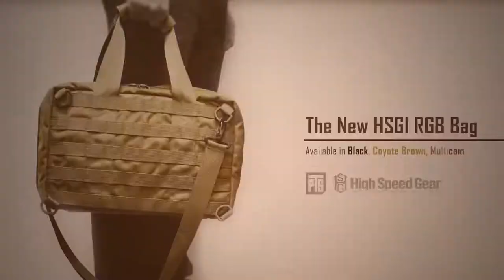PTS Legacy CAR-15 N23 PDW 內部介紹及試打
PTS Legacy CAR-15 N23 PDW 採用全新G&P i5 電子波箱令整個發邊運作反應更佳、板機更靈敏。同時可以調較3個不同模式來迎合不同需要。另外，波箱頂部更有位置供用家快速更換彈弓，使用家可以快速更換不同的力度！

一齊睇下肥Rick試下和示範如何調較不同的火控模式啦！

Address:
Room 2602-05,
Wealth Commercial Centre,
48 Kwong Wa Street, Mongkok,